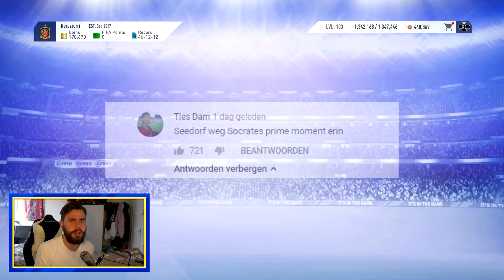EEN PAKKET VAN MIJN FAVORIETE SPELER (SOCRATES!!)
Wil je tips over hoe je het beste FIFA 19 kan spelen zonder geld uit te geven? Check dan mijn tweede kanaal FCGlorie!

Als je vragen hebt kan je ze stellen in de comments of direct aan mij via twitter:
Mijn snapchat:
'raouljoshua'